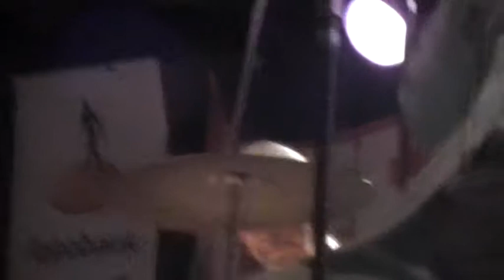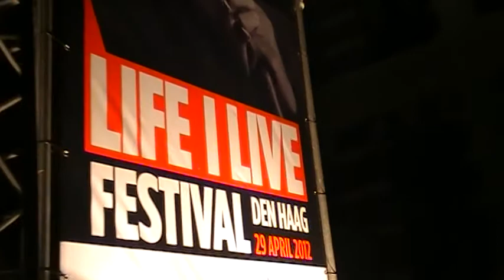Life I Live Festival 2012 Den Haag, BOO BOO DAVIS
deel 2 en afsluting van het festival